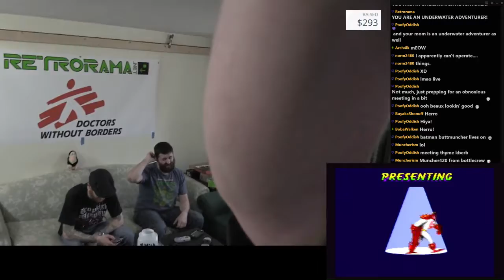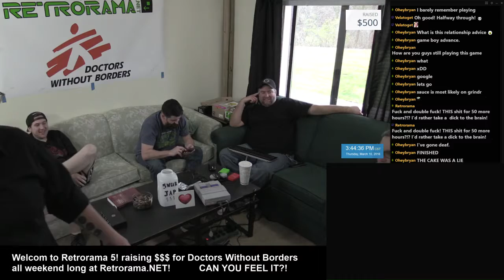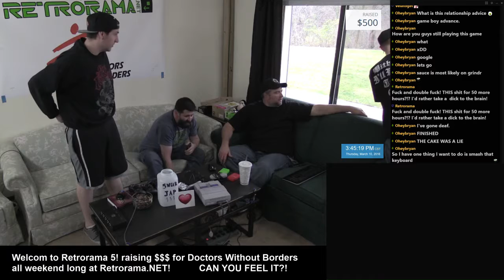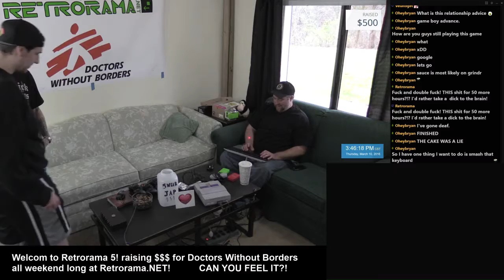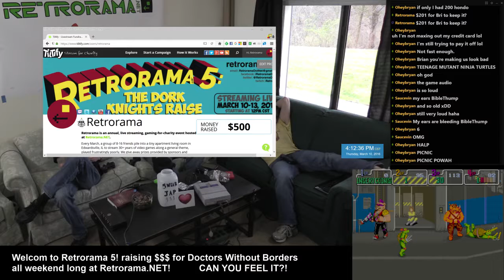Retrorama 5: The Dork Knights Raise - Part 1 of 13